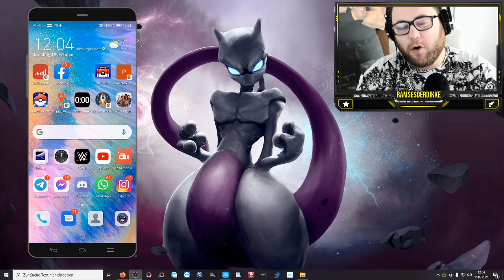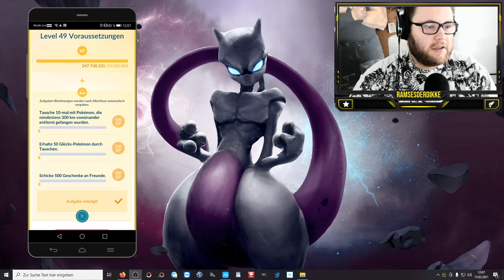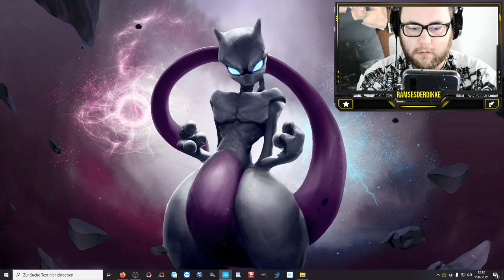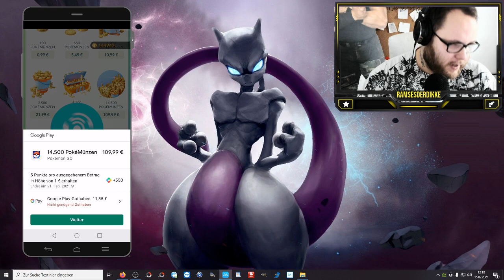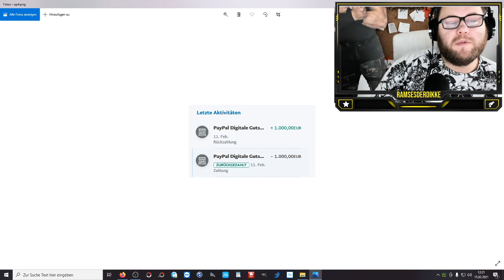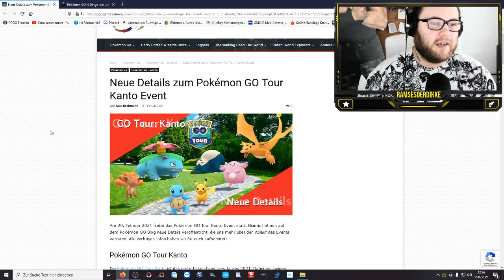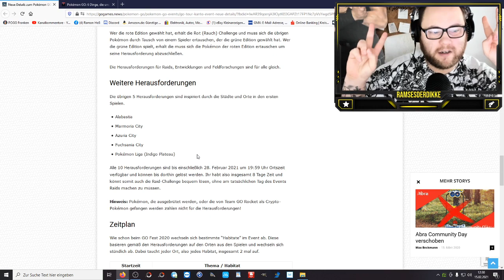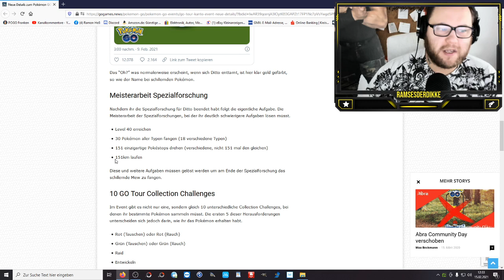Kanto Tag XXL : 1000 Euro für 100% MEWTU !!! | Pokémon GO Deutsch # 1220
Endlich nach 8 Wochen gab es den nächsten Level Aufstieg Richtung Level 50 ... Endlich habe ich meine Kanto Edition gewählt ... Und endlich habe ich eine Lösung für mein Paypal Problem gefunden xD Schreibt mir eure Edition in die Komentare um zu sehen was häufiger vertreten ist. GRÜN oder ROT ??? Und was würdet ihr mit 1000 Euro anstellen wenn ihr jetzt kurz vor dem Kanto Tag den Betrag in euren Händen haltet ? Sparen ? Ein neues Fahrrad ? Ein Urlaub in der Türkei ? Eine Badewanne voll Bier ? Was wäre eine sinnvollere Ausgabe gewesen als es in euer Lieblingshobby zu stecken ?